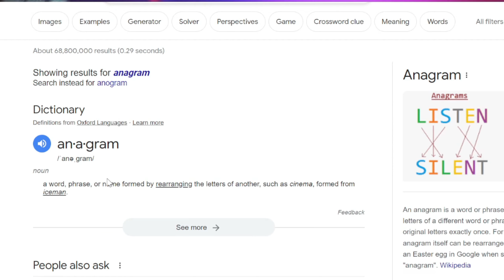THIS IS SUCH A BOP! LE SSERAFIM (르세라핌) 'EASY' OFFICIAL MV REACTION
they really make it look easy ! I really enjoyed LE SSERAFIM's project easy it felt very hip-hop inspired with some of the tracks especially this one EASY.
let me know your thoughts on their project as well as this video in the comments below!